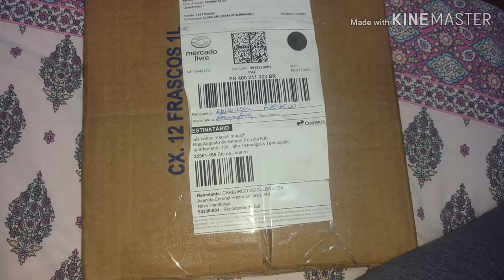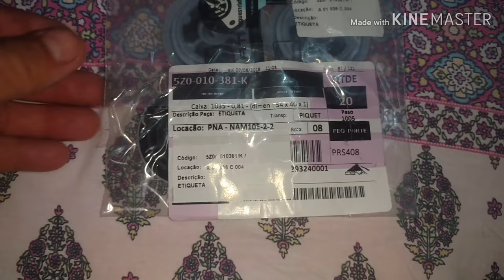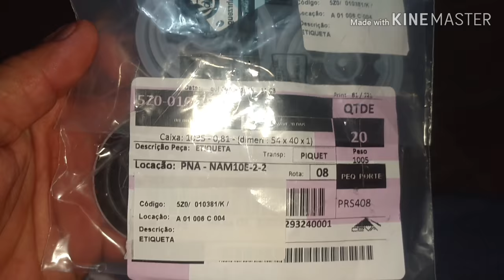Kit de tampão para Assoalho do polo,fox,golf,amarok,jetta,bora,passat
Comprei esse kit no mercado livre direto de um revendedor da Volkswagen. Link do vendedor.